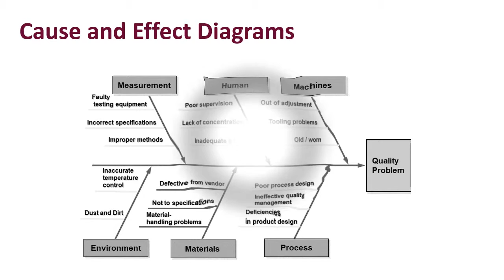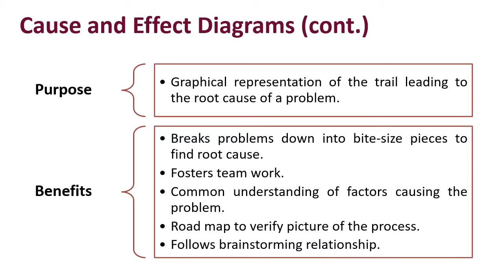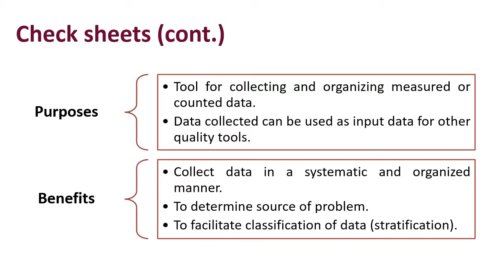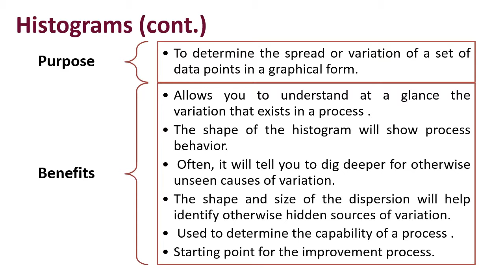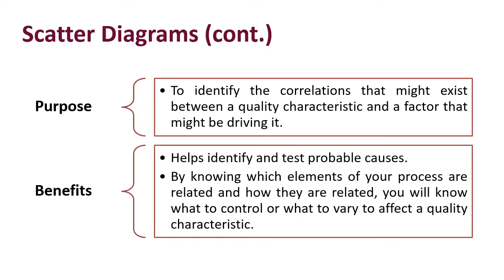Overview of 7 QC Tools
Explain : 7 QC Tools

The seven basic tools of quality is a designation given to a fixed set of graphical techniques identified as being most helpful in troubleshooting issues related to quality.

Cause-and-effect diagram (also called Ishikawa or fishbone diagrams): Identifies many possible causes for an effect or problem and sorts ideas into useful categories.

Check sheet: A structured, prepared form for collecting and analyzing data; a generic tool that can be adapted for a wide variety of purposes.

Control chart: Graph used to study how a process changes over time. Comparing current data to historical control limits leads to conclusions about whether the process variation is consistent (in control) or is unpredictable (out of control, affected by special causes of variation).

Histogram: The most commonly used graph for showing frequency distributions, or how often each different value in a set of data occurs.

Pareto chart: A bar graph that shows which factors are more significant.

Scatter diagram: Graphs pairs of numerical data, one variable on each axis, to look for a relationship.

Stratification: A technique that separates data gathered from a variety of sources so that patterns can be seen (some lists replace stratification with flowchart or run chart).